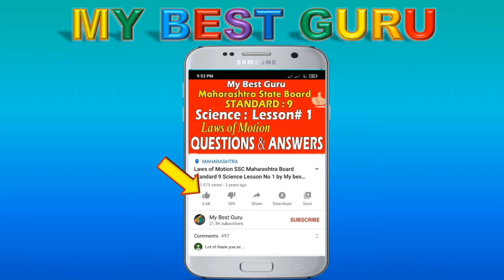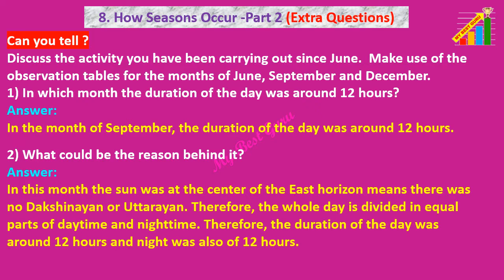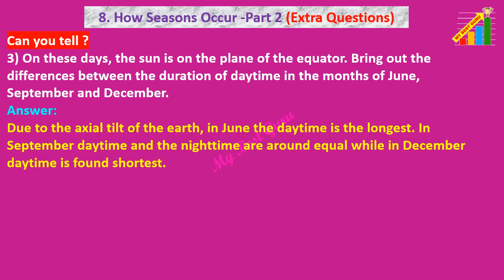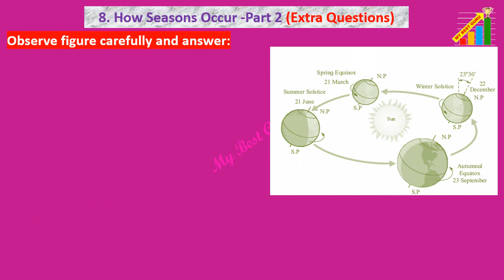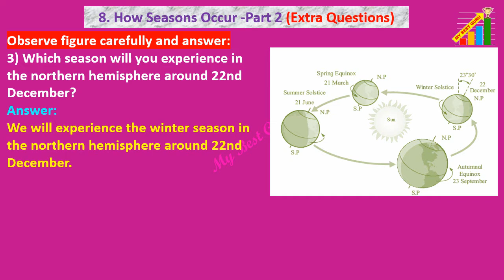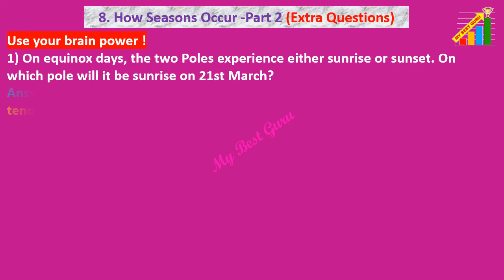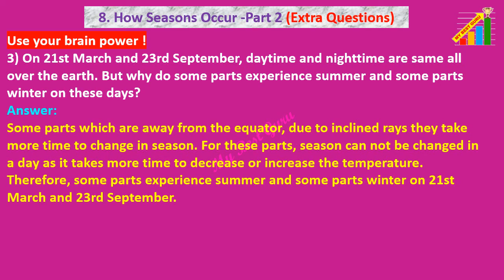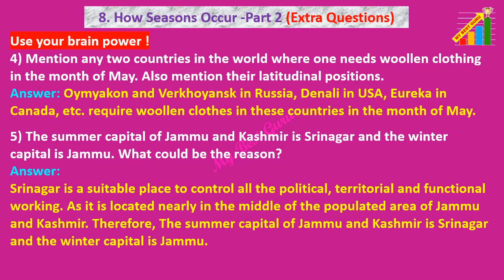Class 7 Geography chapter 8 exercise (Video-2), How Seasons Occur Part-2(Video-2) class 7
Use 'MY BEST GURU APP' from Google playstore for preparation of study